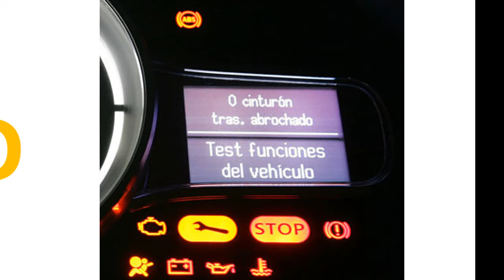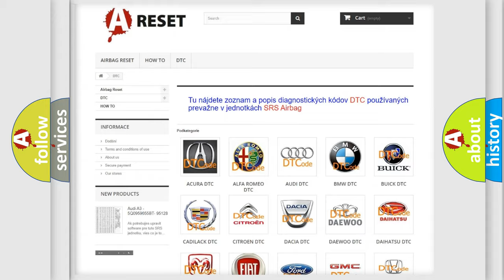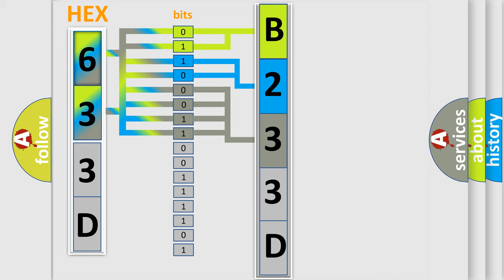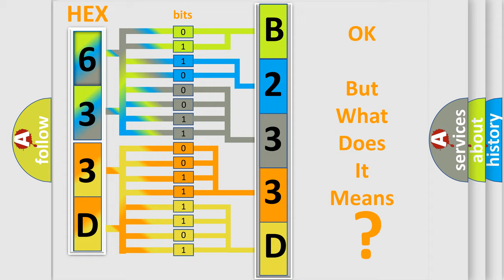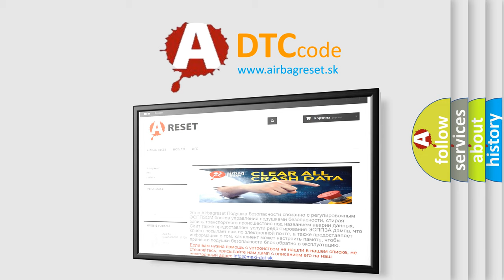DTC Dodge B233D-11 Short Explanation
Contents:
0:21 Basic DTC analysis according to OBD2 protocol standard.
1:48 Insight into programming
2:58 A diagnostically understandable description of the Diagnostic Trouble Code
3:05 Basic error definition

Make:
Dodge
Code:
B233D 11
Definition:
DCorDC Converter Temperature Sensor "A" IntermittentorErratic
Description:
Unusual sudden change in boost converter temperature sensor (upper) output occurs and the offset continues,or unusual sudden change in boost converter temperature sensor (upper) output occurs repeatedly.
Cause:
 Inverter cooling system Cooling fan system Inverter with converter assembly Water pump with motor assembly
Failure Type: